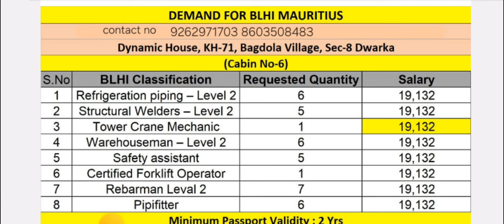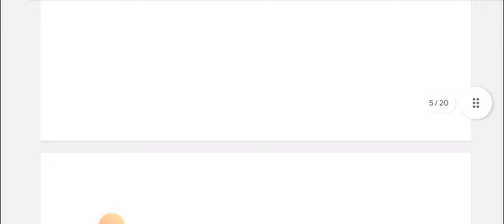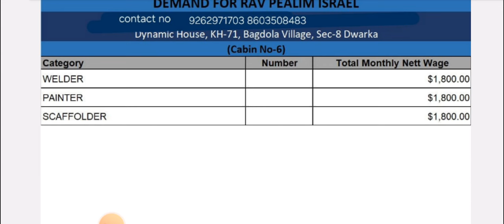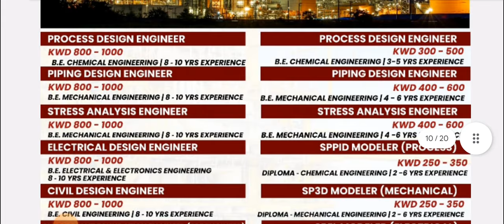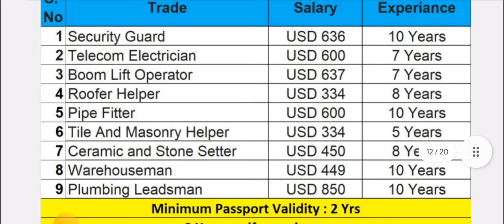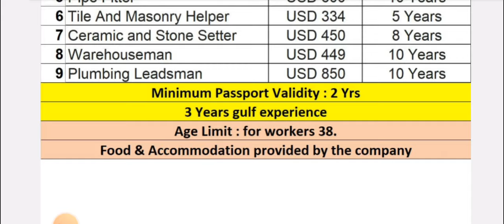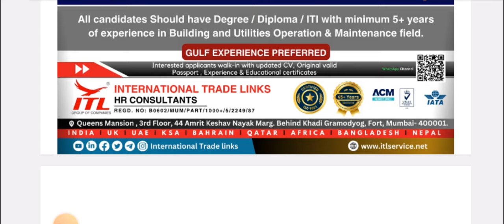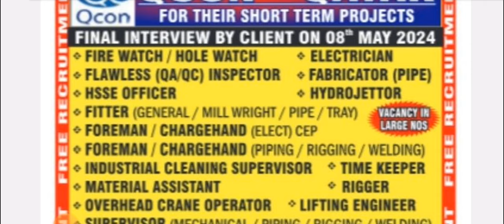ऑस्ट्रेलिया लेबनान जर्मनी इजराइल मारिसस यूरोपजॉब फ्री।सऊदी कतर दुबई ओमान बहरीन कुवैत गल्फजॉब अपडेट।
04/05/2024 !Assignment Abroad Times! Gulf Job Update! dubai job saudi job kuwait,bahrain,qatar job, Israel job, Poland job, australia job, urope job,

VIDEO TOPICS÷

Short term and long term job Heavy Driver job vacancy

Hotel job

Helperjob vacancy

Carpenter job vacancy Fabricator job vacancy

Abroad times

Welder job

Nurse job

Doctor job